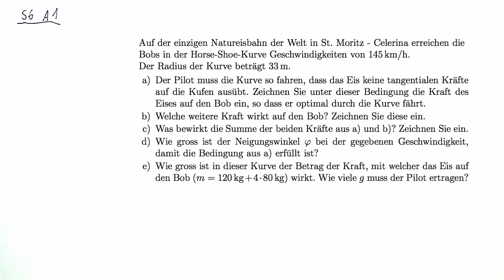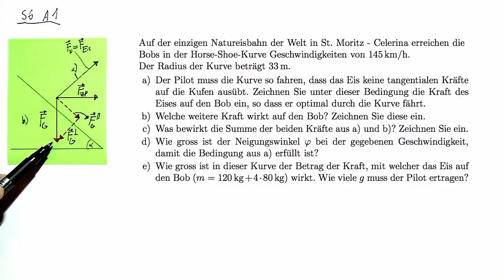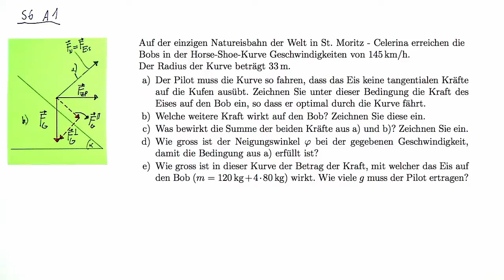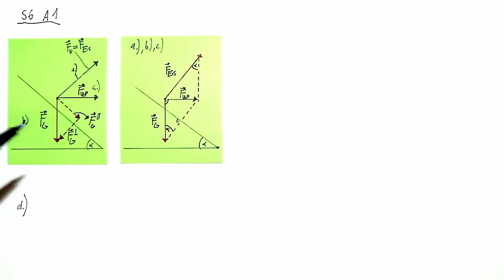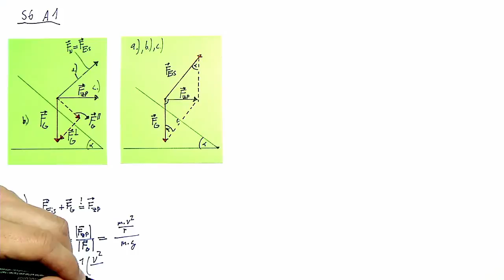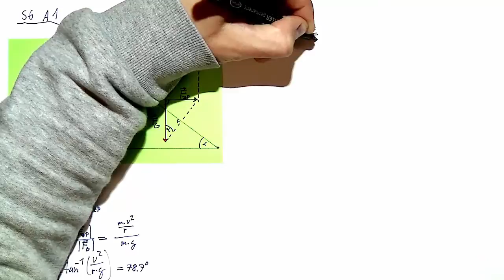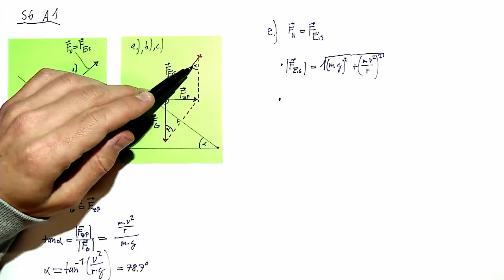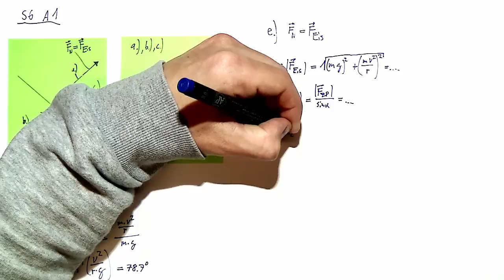Videolösung zur Serie 06, Aufgabe 1